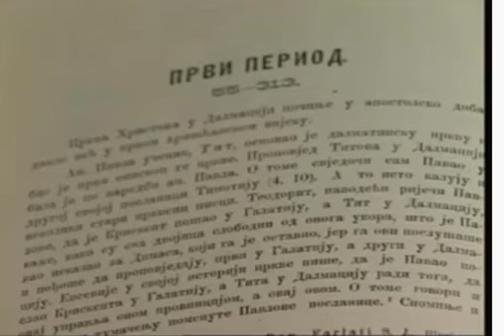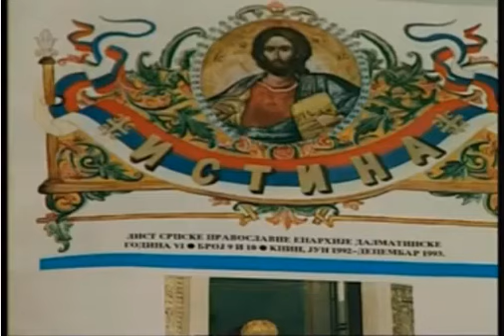KAKO NASTAŠE SRBI OD PRAVOSLAVACA U HRVATSKOJ - Benkovački dnevnik 2007. Hrvati - pravoslavci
Željko Holjevac je u Budnici izjavio da su se Vlasi u Dušavnovom zakoniku razlikovali od Srba, nisu smjeli ulaziti u ženidbene zajednice sa Srbima,